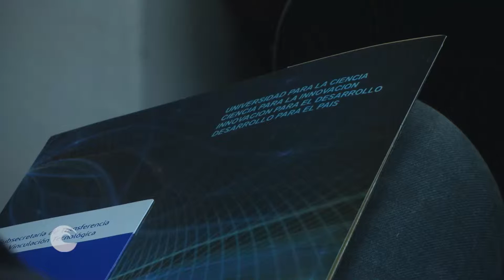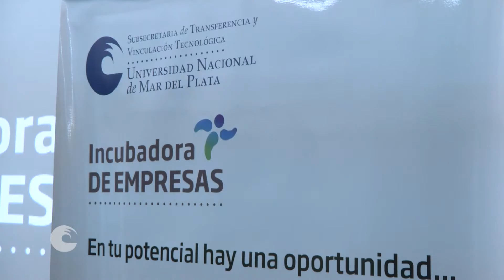Incubadoras de empresas UNMdP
Se presentó la Incubadora de Empresas de la Universidad Nacional de Mar del Plata, el acto se realizó el viernes 22 de abril en el aula Filler de Rectorado, Diagonal Alberdi 2695 1º piso.
La Incubadora de Empresas es parte del resultado de más de 10 años de experiencia en desarrollo emprendedor, tiene como finalidad contribuir a la creación y desarrollo de empresas de Base Tecnológica e Industriales. Entendiendo a la innovación como motor de negocios capaces de generar impacto en el desarrollo local y regional.
Para esto cuenta con instalaciones propias ubicadas en Juan B. Justo 2550, donde se brindarán a los emprendedores, tutorías para el seguimiento de proyectos, asistencia técnica específica y acceso a fuentes de financiamiento, redes de contacto estratégicas y espacios de trabajo de uso compartido